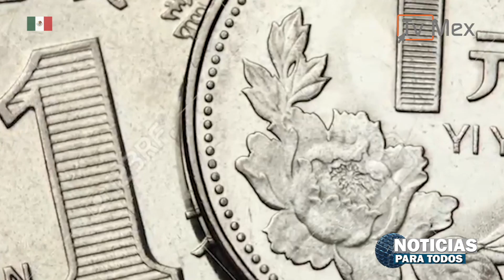TvMex Presenta - Noticias Para Todos Miércoles 21 de Septiembre de 2016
Noticias Para Todos con Carlos Gómez Camacho
Miércoles 21 de Septiembre de 2016